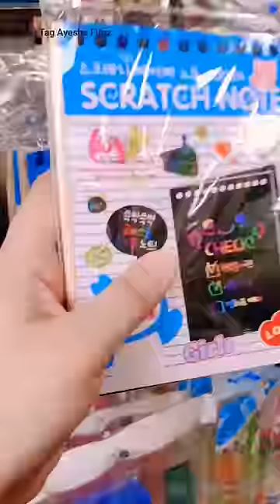Trying scratch notes for the first time! 🌈🤓